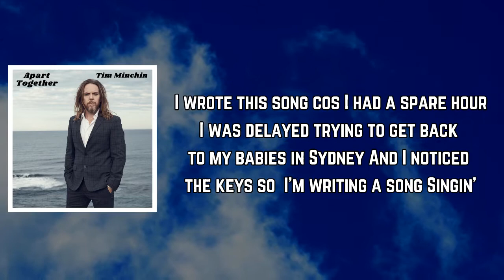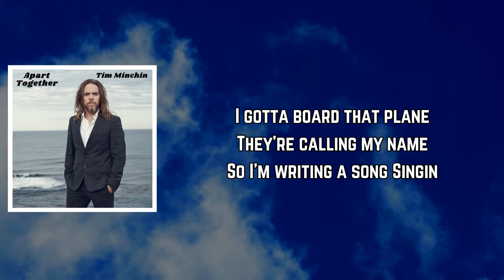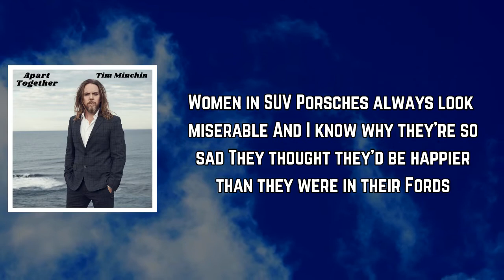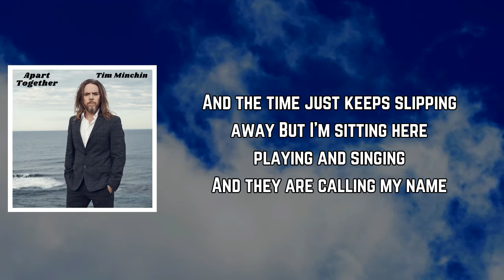Tim Minchin - Airport Piano (Lyrics)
Airport Piano Lyrics:

I wrote this song on an airport piano
I was the guy disturbing your journey from security
To gate twenty-three A
Maybe you noticed me
I wrote this song cos I had a spare hour
I was delayed trying to get back to my babies in Sydney
And I noticed the keys so I’m writing a song
Singin’

Women in SUV Porsches always look miserable
I don’t know why they’re so sad
Maybe it’s the calories they coulda had
Filling them up with regret
And men in cafes in ski resorts
Trying to connect with their sons
Look like they just wanna hit ‘em
I mean I’m sure that they dig ‘em underneath all the gear

A young man in Air Jordans
Just left me five dollars on the piano
Whattaya know

I always hated those airport pianos
Should be a law saying playing the theme from Beverly Hills Cop
Will get one of your hands chopped off
I’m out of time I just need one more little rhyme
I gotta board that plane
They’re calling my name
So I’m writing a song
Singin’

Or is it only the Botox
They stick in their face to keep their looks from slipping
They’re kicking the can down the road
And men in mansions on cul-de-sacs
Having their midlife affairs
With the wife of a banker
While the banker is banging Bianca
But sadly they’re still gonna die

A guy buying Subway
Anxiously digs through his cabin bag
Smiles when his wallet is found
Pays for his six-inch
Then forgets that his bag is unzipped
So the contents of it
Is disgorged
And a jar of Viagra spills onto the ground

And I know why they’re so sad
They thought they’d be happier than they were in their Fords
But now they’re bored of their Porsches
And they’re looking for more
They’re out there shopping for more
And their husband’s so fat in his new Lycra shorts
Trying to pedal his way back to ninety-four
Trying to wind back the clock to before
To before they had this boat and this house
And this buy-to-let mortgage
To before they had bought all the things that they thought
Would fill up the hole but the goal keeps receding
And his hair is receding there’s this book he’s been reading for
Six months but the words just swim round the pages
And god it’s been ages since they made love
And the kids are on drugs
With their ADHD and their anxiety
And their music is shit
And the time just keeps slipping away
But I’m sitting here playing and singing
And they are calling my name
Cos your flight’s gotta go when your flight’s gotta go
And I wrote this song on an airport piano